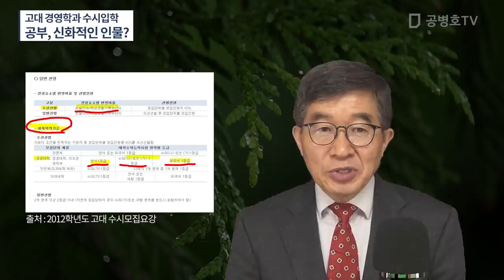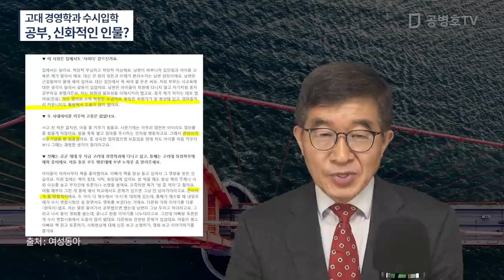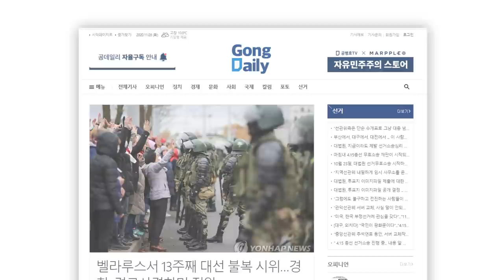이재명 장남, 이동호 / 공부는 정말 신화적인 인물이었을까? / 고대 경영대 수시 일반전형 입학 / 고려대는 보관기간 지나서, 자료 폐기했다고 밝힘 [공병호TV]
* 공병호TV는 신규영상에 대해 '전면 노란딱지'(광고금지)를 받고 있습니다. 그리고 전체 노출의 약 80%를 차지하는 추천영상이 2020년 9월부터 전면 중단되었습니다. 여러분의 작은 후원이 방송을 지속하는데 큰 힘이 될 것입니다.

Bitcoin : 3MTW849AkP2ftLeSK2teZHMmzLu7Z83s9U